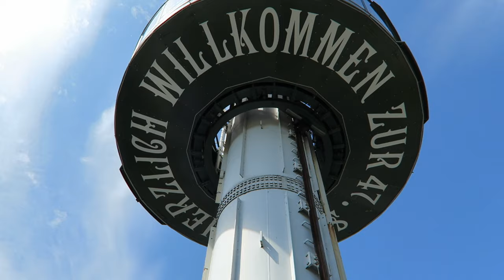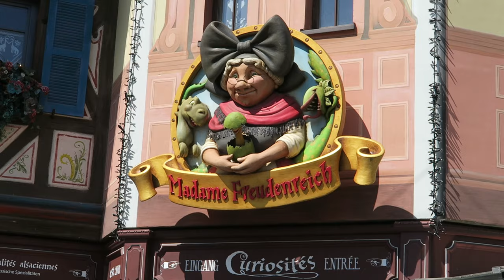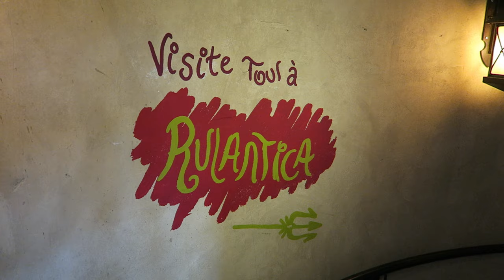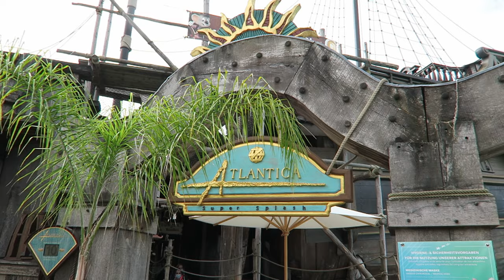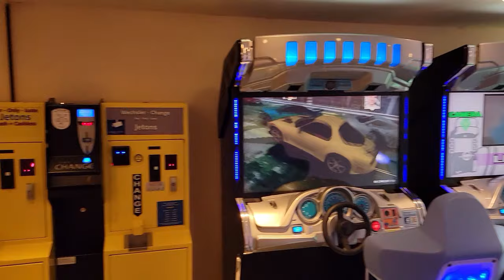Europa Park Off-Ride Footage (2021-2024), Mack Owned Theme Park | Non-Copyright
Europa Park has won the Golden Ticket Award for the world's best amusement park for the past few years and it's not hard to see why.  This theme park has several beautiful lands themed to different European countries and countless rides ranging from major roller coasters to fun dark rides.  And the park recently received some new additions for 2024, including a premier coaster in Voltron.

0:00- Park Entrance
0:15- Aerial Overview
1:17- Voletarium (Flying Theater)
1:33- Geisterschloss (Mack Haunted House)
1:53- Italy
2:27- Piccolo Mondo (Mack Dark Ride)
2:42- Volo da Vinci (ETF Dark Ride)
2:58- Magic Cinema 4D
3:06- Euro-Tower (Intamin Observation Tower)
3:24- EP-Express (Von Roll Monorail)
3:33- Silver Star (B&M Hyper Coaster)
7:15- Eurosat- CanCan Coaster (Mack Indoor Coaster)
7:25- Madame Freudenreich Curiosites (Mack Dark Ride)
7:47- Switzerland
8:10- Schweizer Bobbahn (Mack Bobsled)
8:44- Jungfrau-Gletscherflieger (Mack Polyp)
9:04- Matterhorn Blitz (Mack Wild Mouse)
9:50- Poseidon (Mack Water Coaster)
11:44- Pegasus (Mack Junior Coaster)
12:12- Flug des Ikarus (Morgan Balloon Race)
12:21- Fluch der Kassandra (Mack Madhouse)
12:42- Abenteuer Atlantis (Mack Shooting Dark Ride)
12:54- Voltron (Mack Stryker Coaster)
17:10- Schlittenfahrt Schneeflockchen (Mack Dark Ride)
17:28- Euro-Mir (Mack Spinning Coaster)
19:47- Parade
20:02- Panoramabahn (Chance Train)
20:14- Lada Autodrom (Mack Car Ride)
20:33- Piraten in Batavia (Mack Boat Ride)
21:26- Poffertjes
21:41- Koffiekopjes (Mack Tea Cups)
21:54- Fliegender Holländer (Mack Himalaya)
22:04- Scandinavia
22:30- Snorri Touren (Tacumeon Dark Ride)
22:57- Vindjammer (Huss Swinging Ship)
23:09- Bridge
23:26- Fjord-Rafting (Intamin River Rapids)
23:58- Blue Fire (Mack Launch Coaster)
26:37- Whale Adventures - Northern Lights (Mack Splash Battle)
27:04- Wodan Timbur Coaster (GCI Wood Coaster)
29:58- Atlantica SuperSplash (Mack Water Coaster)
33:02- Monorail-Bahn (Mack Monorail)
33:09- Spain
33:27- Kolumbusjolle (Mack Indoor Himalaya)
33:38- Austria
33:51- Wiener Wellenflieger (Zierer Wave Swinger)
34:09- Alpenexpress Enzian, Old Version (Mack Powered Coaster)
34:40- Tiroler Wildwasserbahn, Old Version (Mack Log Flume)
35:37- Tiroler Wildwasserbahn, New Version (Mack Log Flume)
35:40- Alpenexpress Enzian, NewVersion (Mack Powered Coaster)
36:44- Panoramabahn (Chance Train)
37:00- Playground
37:05- Dschungel Floßfahrt (Mack Boat Ride)
37:35- African Queen (Boat Ride)
37:47- Grimm's Enchanted Forest
38:50- Wichtelhausen (Mack Track Ride)
39:02- Arthur (Mack Powered Inverted Coaster)
41:40- Root Slides / Minimoys Kingdom
41:50- Arena of Football
42:09- Football Scooter (Bertazzon Bumper Cars)
43:55- British Carousel (Mack Merry-Go-Round)
44:05- England
44:39- London Bus (Zamperla Crazy Bus)
44:49- Crazy Taxi (Zamperla Crazy Daisy)
44:59- Ireland (Kiddie Area)
46:24- Ba-a-a Express (ART Kiddie Coaster)
46:41- Old Mac Donald's Tractor Fun (Car Ride)
46:47- Sheep Rock (Mack Roundabout)
46:53- Oldtimer-Fahrt (Mack Antique Cars)
47:02- Fountain
47:08- Hotel Colosseo